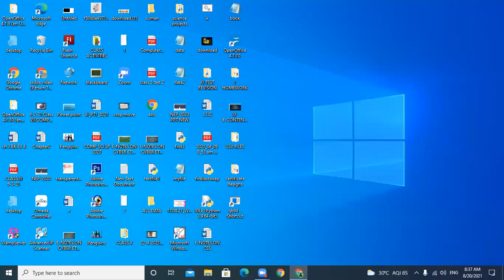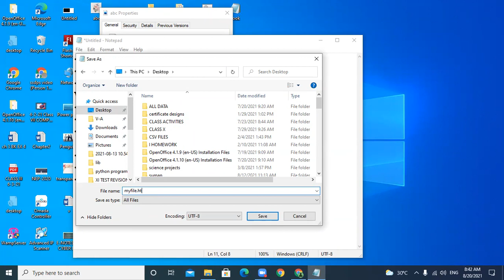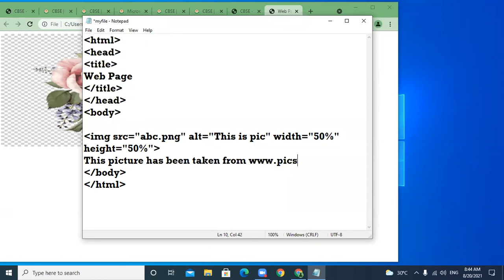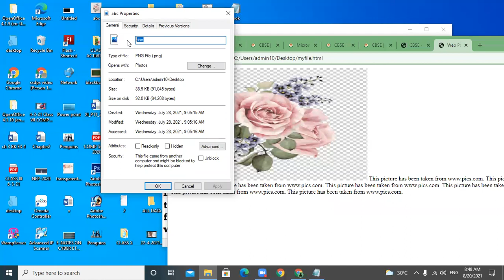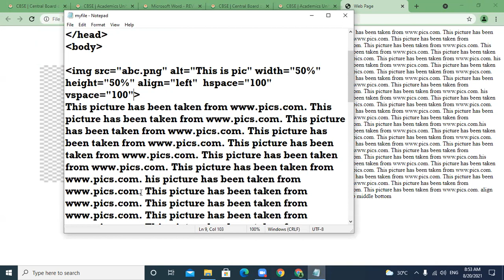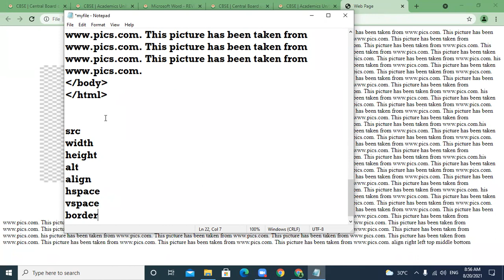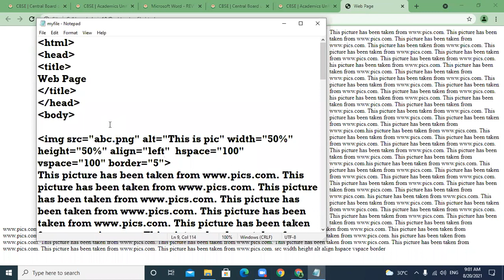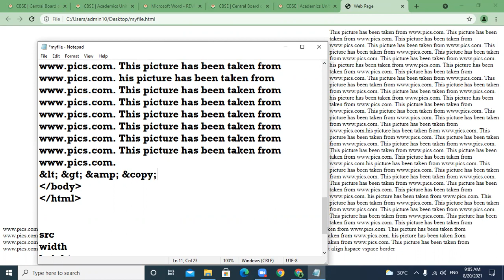20 08 2021 CLASS X B COMP